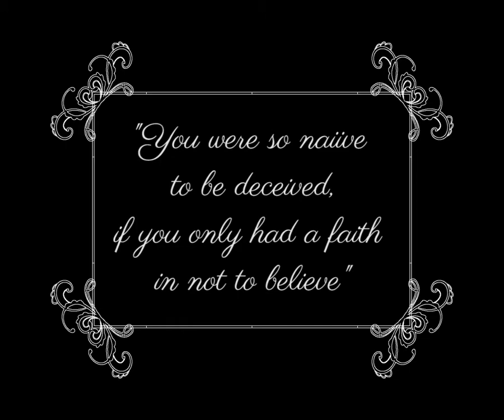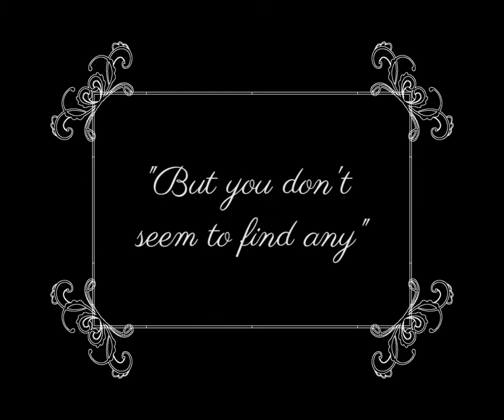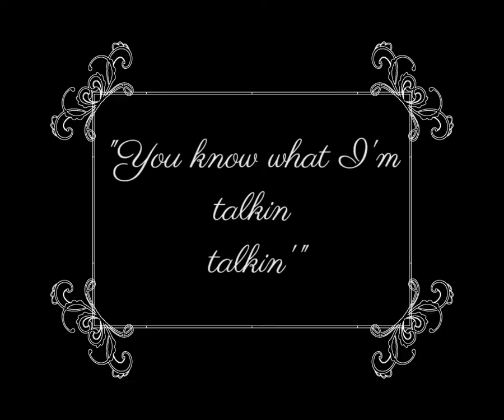Secrets MV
'Secrets'
from "Levels EP" released 3rd Nov, 2017
Song written and video created by Rié
Track arranged by Cassel the Beatmaker/Chris Webb
Mastered by Tsubasa Yamazaki (Bernie Grandma mastering Tokyo)

Film credits:
Haxan (1922)
Nosferatu (1922)
Metropolis (1927)
How to Use the Dial Telephone (1927)
My Japan (1945)
The Stranger (1946)
Just Imagine!(Produced for the Bell System)(1947)
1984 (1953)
Mandrake the Magician(1954)
Plan9 from Outer Space (1959)
Hibotan Bakuto (1968)
Cosmos War of the Planets(1978)
Secret Society-Secret Constitution documentary (1987)